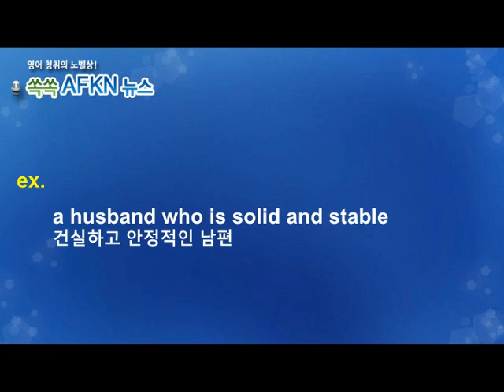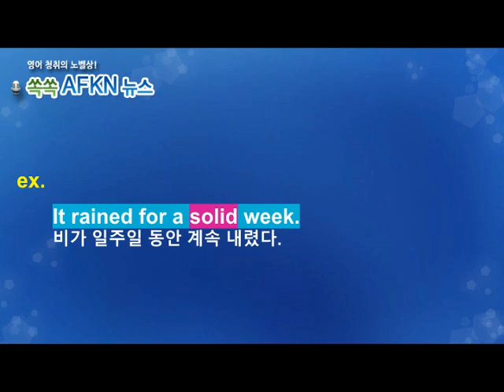[영어뉴스청취] 하루 한 단어 - solid